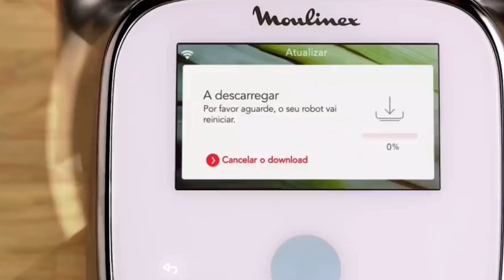Esse bolo é super rápido, fácil e delicioso! - Bolo de Caramelo | com a Moulinex i-Companion Touch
Bem vindos a mais um vídeo Companiandos!

Também adoram bolos? Então vāo adorar a receita dessa semana. É um Bolo de Caramelo, que tem uma cor linda e um sabor MARAVILHOSO!
Para além de ser muito fácil e rápido de se fazer e comer rsrs.

O que vamos precisar?

- 1/2 Xícara de óleo
- 1/2 Xícara de leite
- 1/2 Xícara de caramelo líquido (pronto ou caseiro, ponto do caramelo igual para pudim)
- 4 Ovos L ou 5 Ovos M
- 1 C. de Sobremesa de fermento quimico
- 1 Xícara + meia de açúcar amarelo
- 2 Xícaras + meia de farinha para bolos com fermento
- 1ml de baunilha

Medida da Xícara = 250ml/g

Para preparar já sabem, assistam ao vídeo até o fim que eu conto-vos todos os detalhes 😉.
Ahh e não se esqueçam de subscrever o canal, ativar o sino para estarem por dentro de todas as novidades que trago todas as semanas, dar o like, partilhar e comentar muuuuuuito.
Esse espaço é nosso! 😀

Nosso canal também está no Instagram e no Tiktok, sigam lá!

Até o próximo vídeo, espero vocês! 🙏🏻